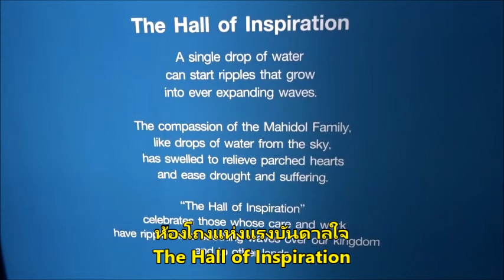Doi Tung Royal Garden and Hall of Inspiration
King Rama IX, Bhumibol Adulyadej, was an accomplished jazz saxophone player and composer, playing Dixieland and New Orleans jazz, and also the clarinet, trumpet, guitar, and piano. By the time Bhumibol turned 18, he started to compose his own music with the first being Candlelight Blues. Bhumibol performed with Preservation Hall Jazz Band, Benny Goodman, Stan Getz, Lionel Hampton, and Benny Carter.
Throughout his life, Bhumibol wrote a total of 49 compositions. Much of it is jazz swing but he also composed marches, waltzes, and Thai patriotic songs. His most popular compositions were Candlelight Blues, Love at Sundown, and Falling Rain which were all composed in 1946. Bhumibol's musical influences included Louis Armstrong, Sidney Bechet, Benny Carter, and Johnny Hodges.
(Wikipedia)